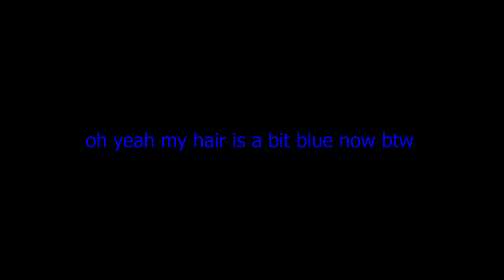I'M BAD AT BATTLEFIELD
w h a t  a  s h o c k